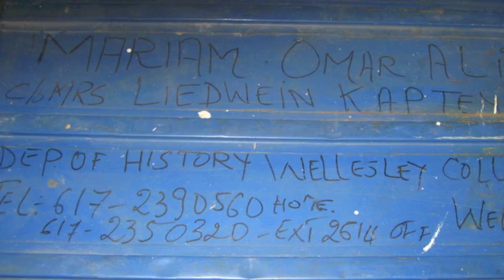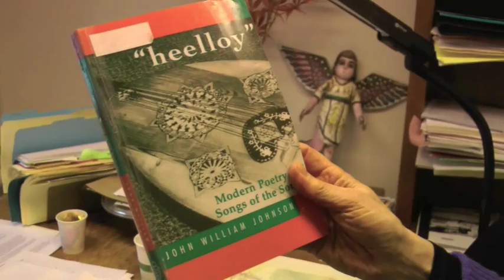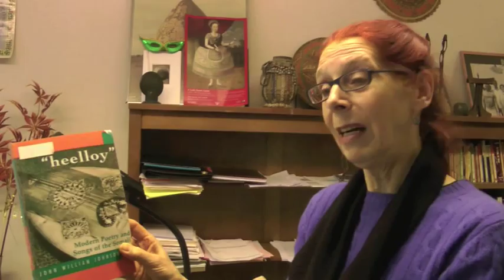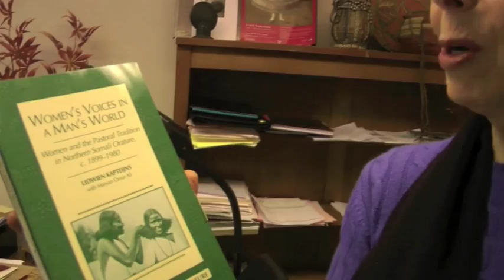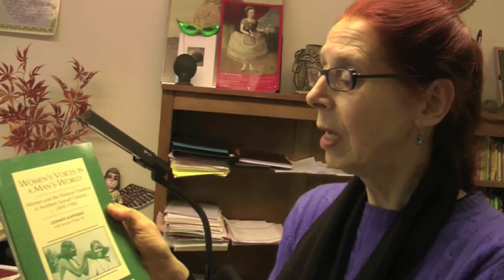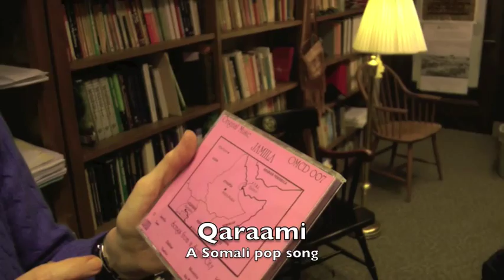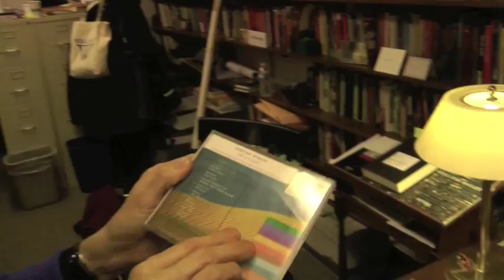Somali Love Songs: A Hip Deep Introduction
Wellesley College historian Lidwien Kapteijns gives a charming, whirlwind tour of Somalia's early days, and the way poetry and love songs played a key role in building a national identity for a state that never quite arrived.  This video is a companion to the Afropop Worldwide program, "Reconstructing Somalia: Love Songs at the Birth of a Nation."